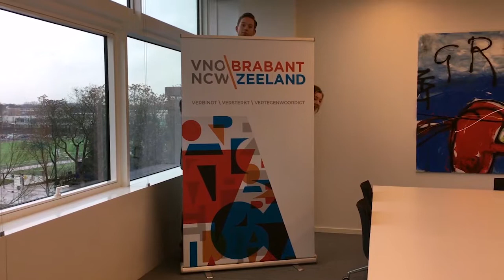Verkiezingsvlog #6: Aandacht voor knooppunt Paalgraven A50/A59!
Knooppunt Paalgraven: gevaarlijke situaties, opstoppingen en sluipverkeer. Eric Nooijen van OOC Terminals in Oss doet een dringende oproep aan de gemeentepolitiek: meer aandacht voor een VOLLEDIGE aansluiting van knooppunt Paalgraven! Hoe gaan SP en VVD hiervoor zorgen?